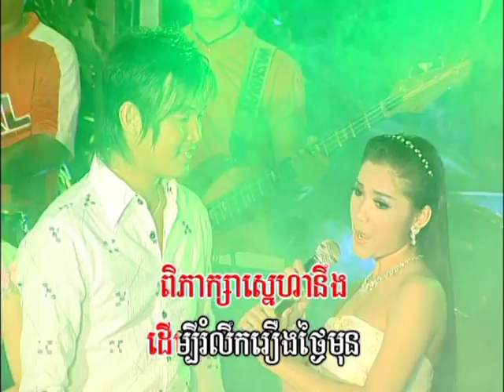ស្ពានស្នេហា Spen sneaha